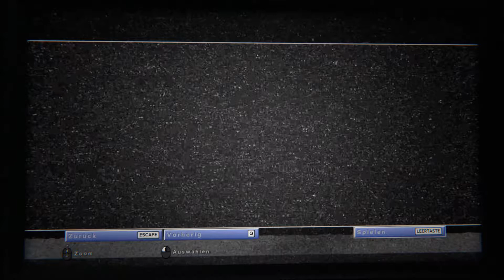OUTLAST 2 #021 📹 Unsere größte Angst | Let's Play Outlast 2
═► Let's Play Outlast 2 | PC Deutsch German | Gameplay Walkthrough Playthrough
♦SPIEL: Outlast 2♦
Horrorspiel von Red Barrels
Plattform: PC
USK-Einstufung: Ab 18 Jahren
═► WICHTIGER HINWEIS:

═►Unbedingt mal vorbeischauen:

►Ich wünsche Dir viel Spaß bei: Let's Play Outlast 2◄